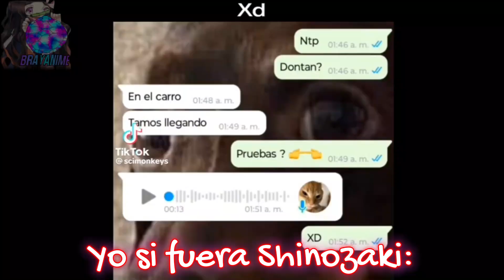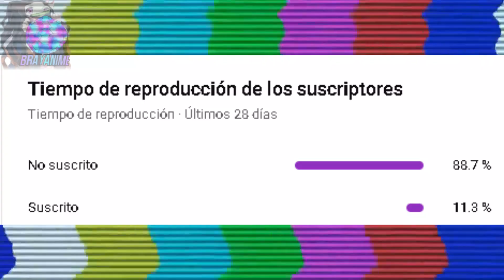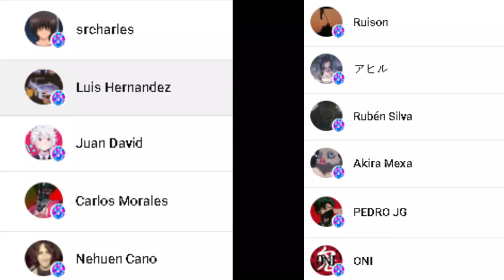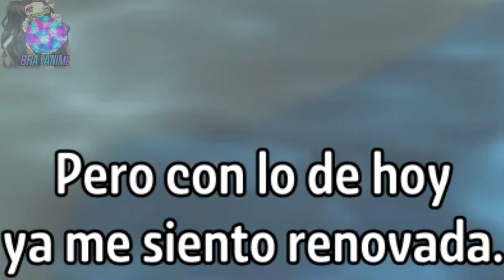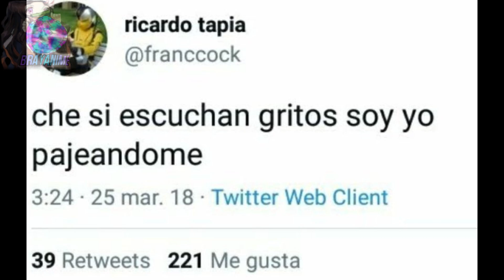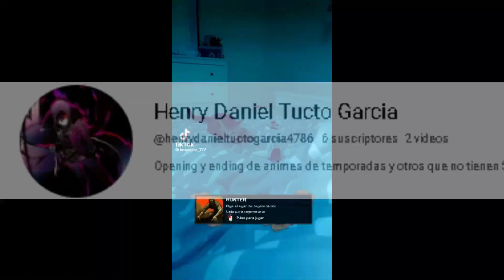¡La piscina es lo maximo y con final feliz! | Uchi no Kaisha no Chisai Senpai no Hanashi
Uchi no Kaisha no ChIsai Senpai no Hanashi Cap 8
En este capitulo 8 veras como ¡La piscina es lo maximo y todo con un final feliz! 😳❤